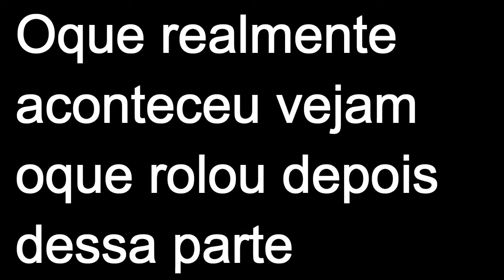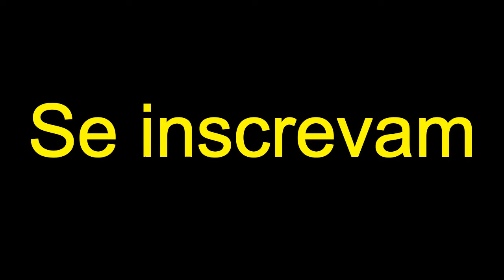EU E O MEU SOBRINHO CORREMOS DE ALGUMA COISA?